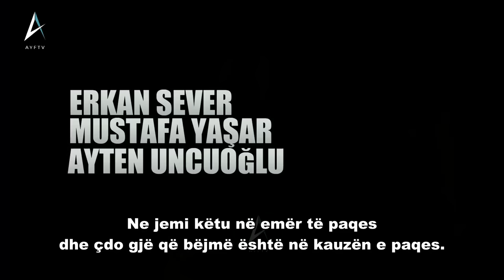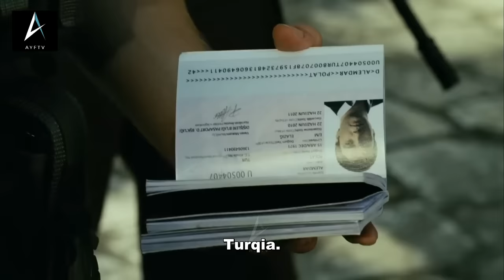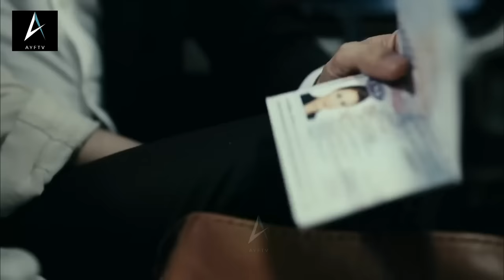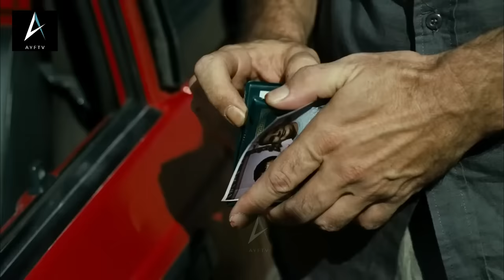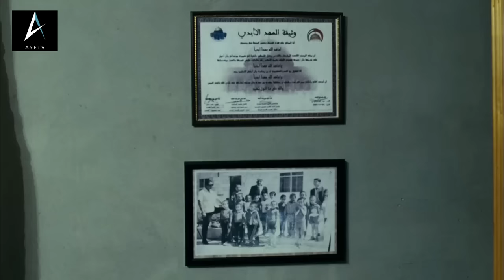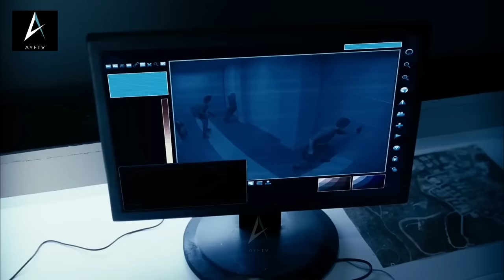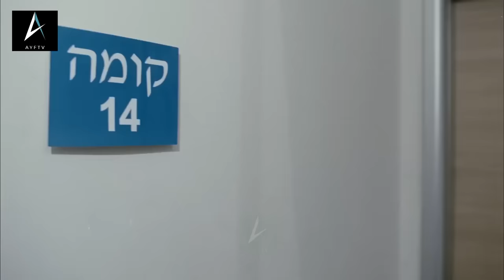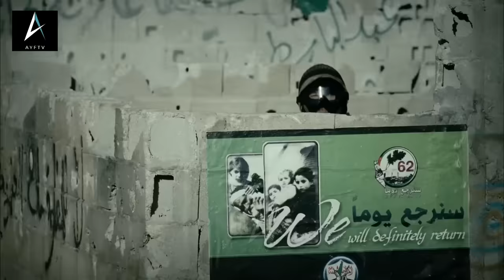Lugina e Ujqërve Palestinë Full HD Me Titra Shqip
AYFTV MEDIA
Kurtlar Vadisi Filistin - Me Titra Shqip Full HD

👉🏼 Turn on the 🔔 to be notified for all the new Episodes.